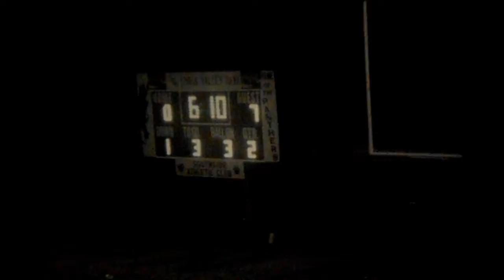1981 Glencoe Football at Southside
The video is not very good quality.  The second quarter does improve.